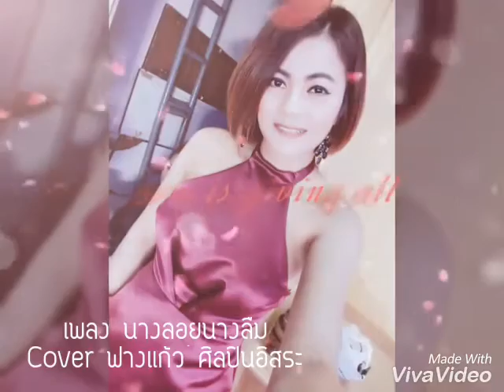นางลอยนางลืม - สันติ ดวงสว่าง cover ฟางแก้ว ศิลปินอิสระ